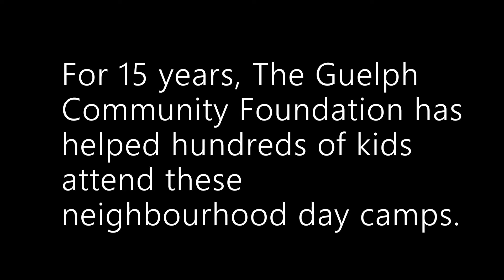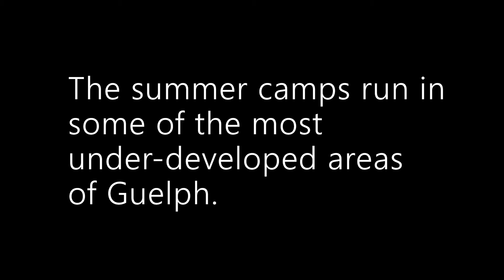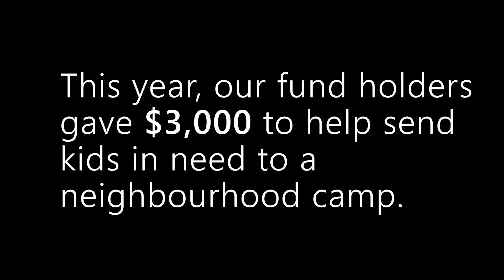Episode 2 - Guelph Neighbourhood Support Coalition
Episode 2 in our Community Impact Stories series highlights the wonderful work of the Guelph Neighbourhood Support Coalition.  Take a look at the impact they made with hundreds of kids this summer!